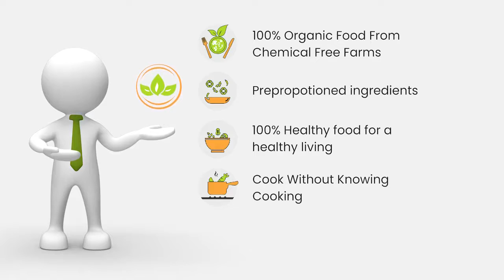Eat Organicz || Cooking Kara Kuzhambu Video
Make it easy with in mins to ready...